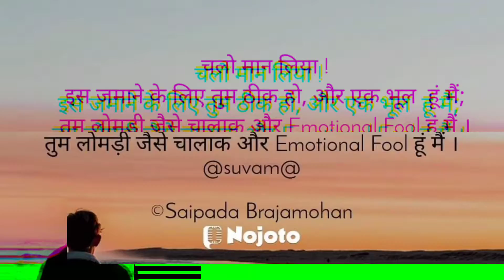Emotional Fool || Hindi Shayari || Saipada Brajamohan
Original Shayari Credits :-

👉 Shayari Name - Emotional Fool

👉 Written & Presented By - Saipada Brajamohan

👉 Edited by - Saipada Brajamohan

👉 Poster made by - Saipada Brajamohan

👉 Video on - @saipadabrajamohan      YouTube Channel

📝 Shayari :-
चलो मान लिया !
इस जमाने के लिए तुम ठीक हो, और एक भूल  हूं मैं;
तुम लोमड़ी जैसे चालाक और emotional fool हूं मैं ।

emotional songs
emotional damage
emotional status
emotional video
emotional ringtone
emotional movie
emotional songs telugu
emotional damage meme
emotional atyachar
emotional intelligence
emotional fool
emotional fool song
emotional fool trailer
emotional fool sandeep maheshwari
emotional fool short film
emotional fool whatsapp status tamil
emotional fool status
emotional fool banne se kaise bache
emotional fool natok
emotional fool whatsapp status
sad shayari short
sad shayari ringtone
sad shayari bangla
sad shayari black screen status
attitude shayari
attitude shayari boys
attitude shayari tik tok
attitude shayari free fire
attitude shayari background music
attitude shayari video
attitude shayari short